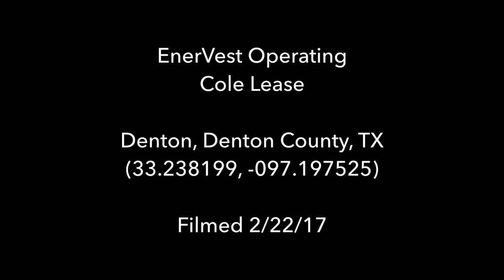EnerVest Operating Cole Lease, Denton, TX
EnerVest Operating
Cole Lease
Denton, Denton County, TX
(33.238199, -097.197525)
Filmed 2/22/17